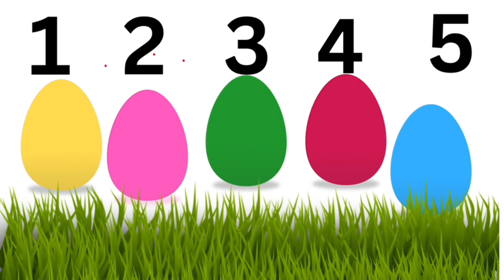Color family finger.it’s for toddler/nursery rhymes, ￼￼ to know colors